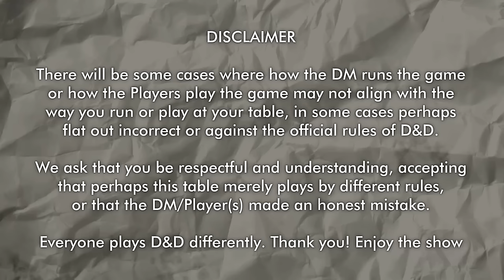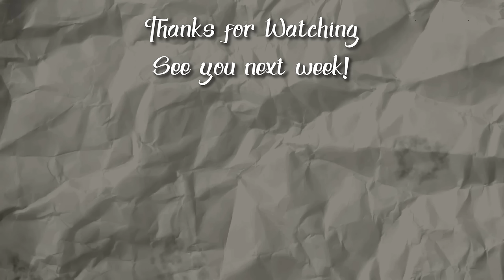Tales from Aguna - Heart of Elynthi D&D Session 30